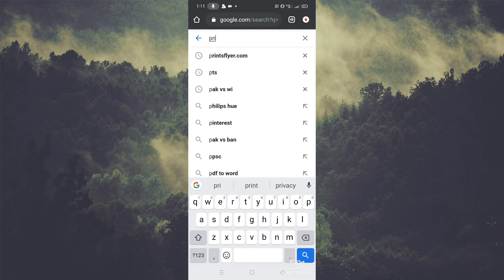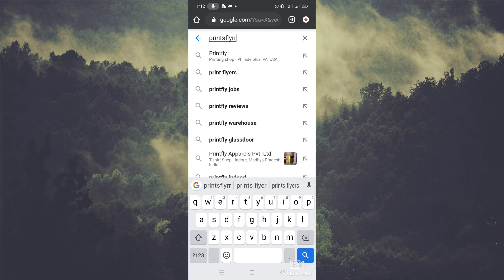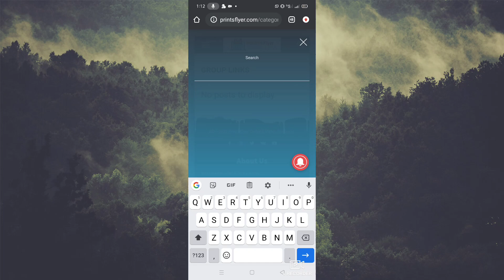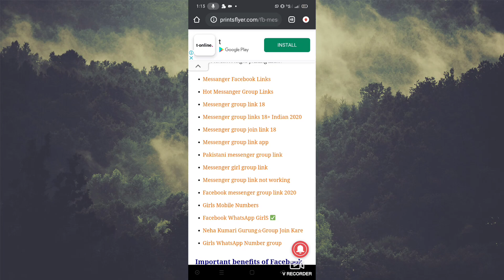messenger chatting groups!messenger groups link 2022 !how to find Messenger groups link!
how can you join fb groups